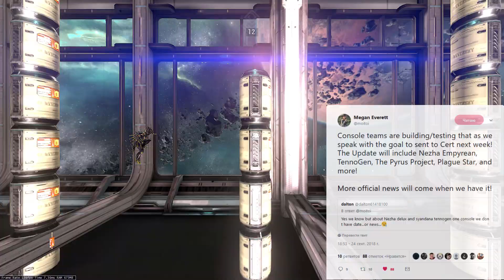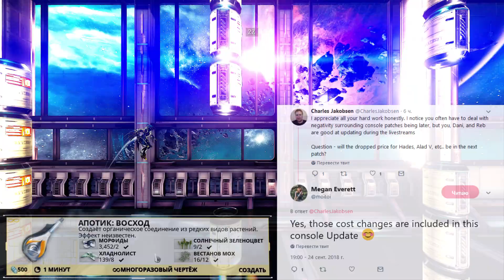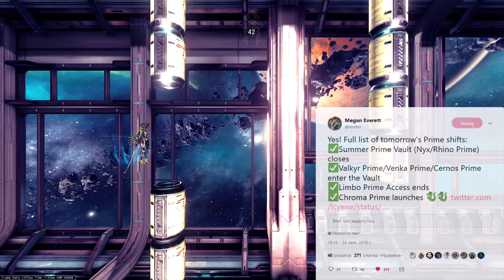Warframe | Новости 📣 | Немного ПРОФИЛАКТИКИ, грядущий КОНСОЛЬНЫЙ патч и ХРОМА ПРАЙМ - сегодня! 👾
А также немного Реддита за компанию.

●FortyThr33 & Epshteyn - Umbra (feat. SalBerkmin)